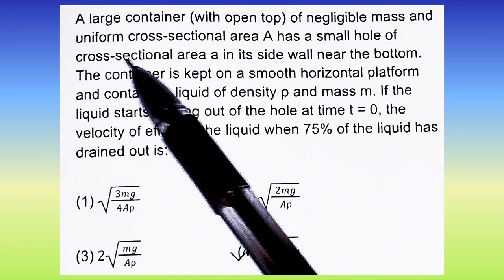A large container (with open top) of negligible mass and uniform cross-sectional...| Doubtify JEE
A large container (with open top) of negligible mass and uniform cross-sectional area A has a small hole of cross-sectional area a in its side wall near the bottom. The container is kept on a smooth horizontal platform and contains a liquid of density ρ and mass m. If the liquid starts flowing out of the hole at time t = 0, the velocity of efflux of the liquid when 75% of the liquid has drained out is:

(1) √(3mg/4Aρ)  (2) √(2mg/Aρ)

(3) 2√(mg/Aρ)  (4) √(mg/2Aρ)

🔍Searched Queries :

Doubtify, DoubtifyJEE, doutifyJEE, A large container (with open top) of negligible mass, and uniform cross-sectional area A has a small hole of cross-sectional area a, in its side wall near the bottom., The container is kept on a smooth horizontal platform, and contains a liquid of density ρ and mass m., If the liquid starts flowing out of the hole at time t = 0, the velocity of efflux of the liquid when 75% of the liquid has drained out is:, Fluid dynamics, efflux velocity calculation